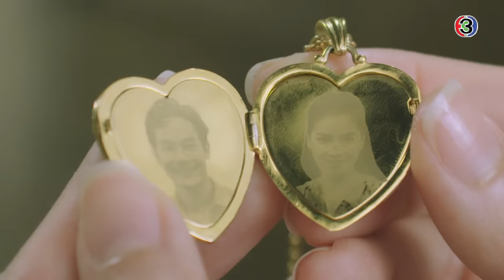FIN | อย่าเรียกข้าว่า..คุณหนู | พรหมลิขิต EP.10 | 3Plus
บทประพันธ์ : รอมแพง
บทโทรทัศน์ : ศัลยา
กํากับการแสดง : สรัสวดี วงศ์สมเพ็ชร
ผู้ผลิต : บริษัท บรอดคาซท์ ไทย เทเลวิชั่น จำกัด
ผู้จัด : คุณหน่อง อรุโณชา ภาณุพันธุ์